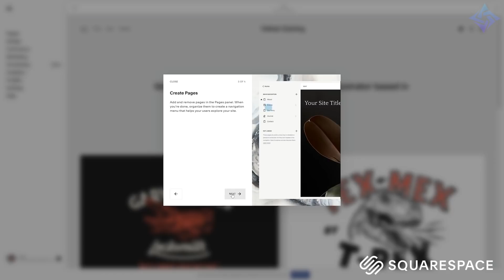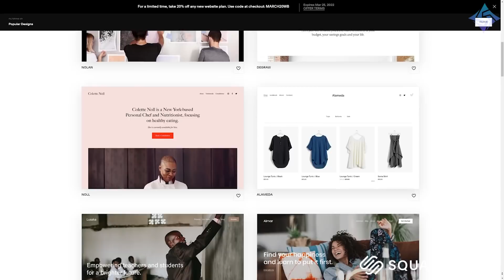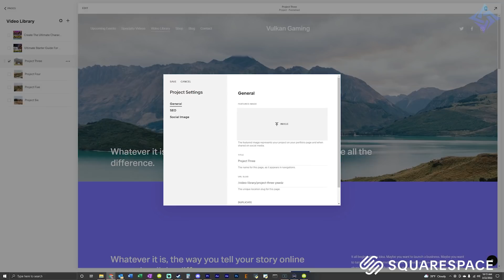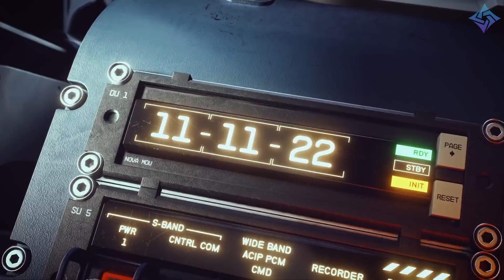The Best Open World RPGs Coming in 2022 That You NEED To Play!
This year is packed full of incredible games, here are the best open world games coming this year! to save 10% off your first purchase of a website or domain using code Vulkan.

Timestamps:
Intro 00:00
Throne and Liberty 00:35
Tower of Fantasy 03:01
Squarespace Ad 04:47
Embers Adrift 07:01
Starfield 08:45
The Day Before 10:17
Teravit 11:34
Stalker 2 12:55
Nightingale 14:20
Wrap Up 16:41

Want to collab? Shoot me an email!

Outro: Step Out by Slip.Stream